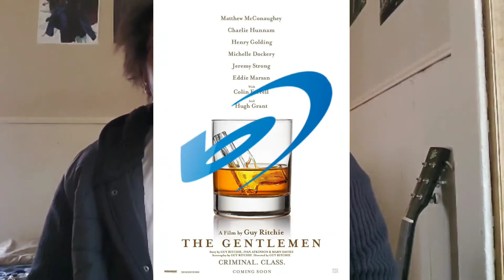The Gentlemen - Movie Review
Welcome everyone to the last January movie I got the chance to review. And looking back at it all, it may not have been so bad. Time to cover the first movie from my top ten anticipated list, The Gentlemen.